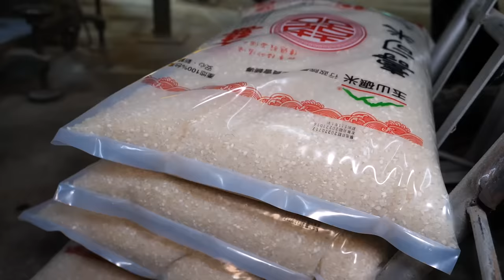How Rice is Grown in Taiwan - Rice Planting and Harvesting Process 稻米的一生！米的種植和收穫過程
***location information***
Google Map:
玉山碾米廠
雲林縣斗南鎮新興街33號